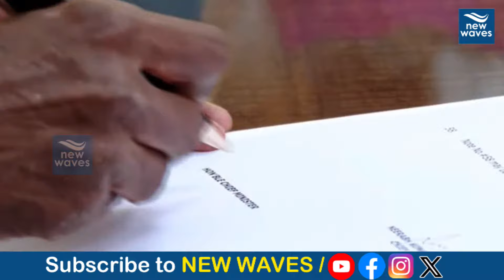తొలి సంతకాలు పెట్టిన సీఎం చంద్రబాబు | CM Nara Chandrabbau Naidu | New Waves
CM Chandrababu LIVE : సీఎంగా చంద్రబాబు బాధ్యతలు | Chandrababu Taking Charge as AP Chief Minister
Click Here for more Latest News updates,